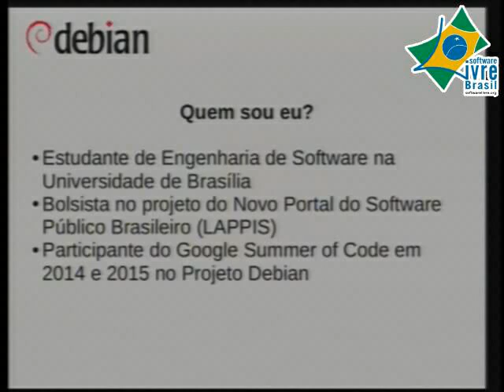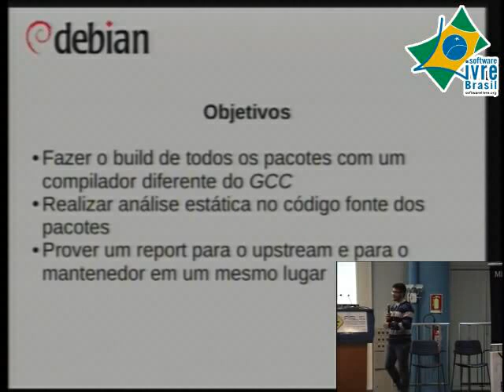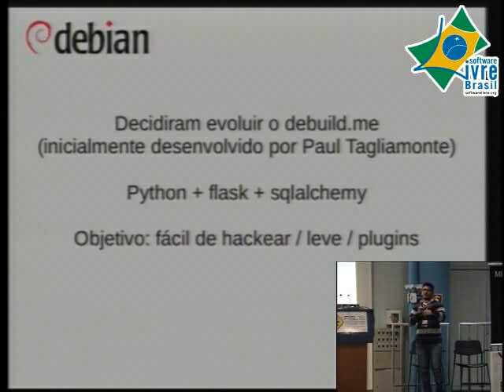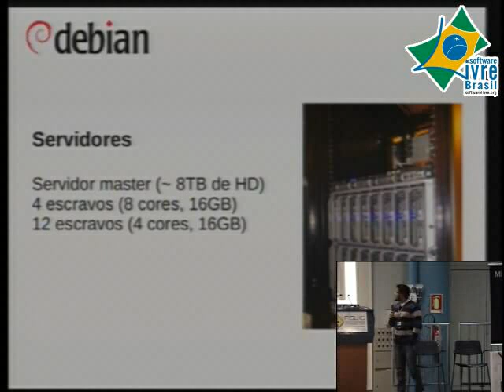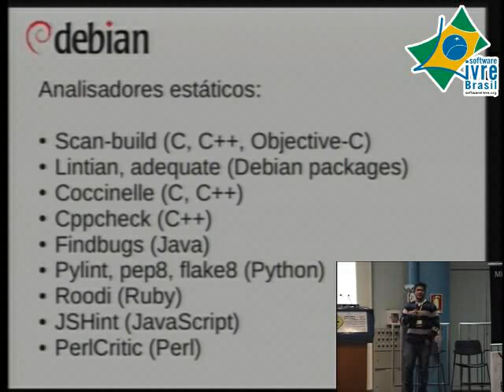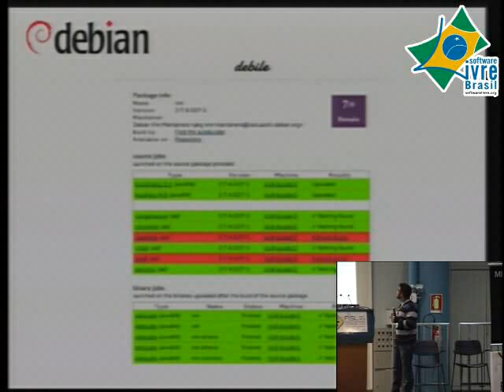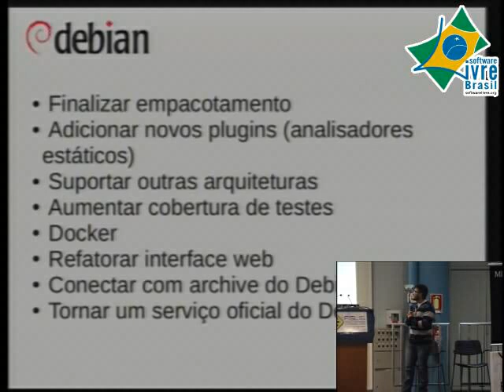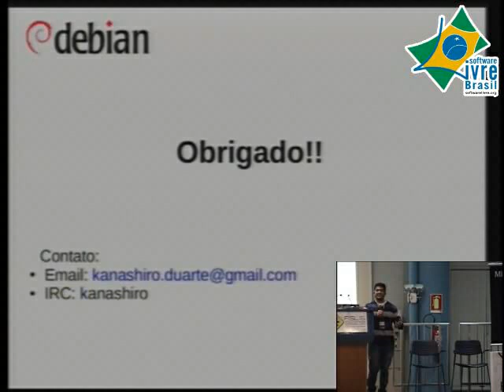MiniDebConf FISL16 2015: Projeto Debile + Experiência no GSoC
Palestra: Projeto Debile + Experiência no GSoC.
Palestrante: Lucas Kanashiro.
Descrição: Um resumo sobre o projeto Debile e um pequeno relato sobre a minha experiência no Google Summer of Code.

MiniDebConf realizada durante o FISL16 - Fórum Internacional Software Livre, no dia 10 de julho de 2015 na PUCRS em Porto Alegre.